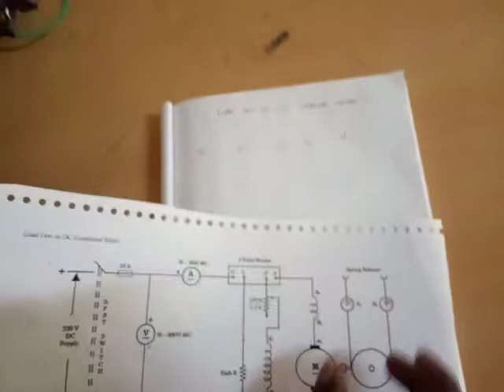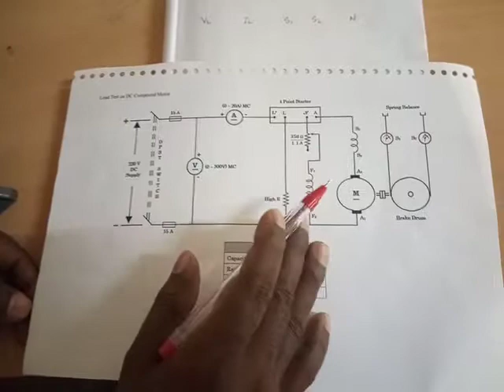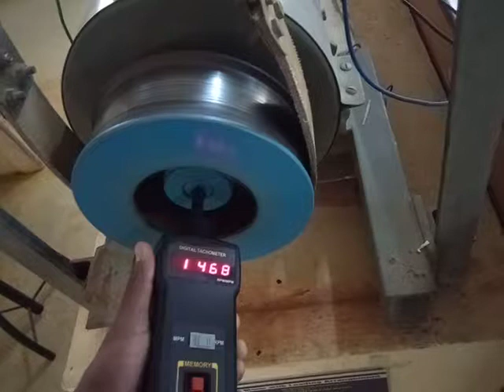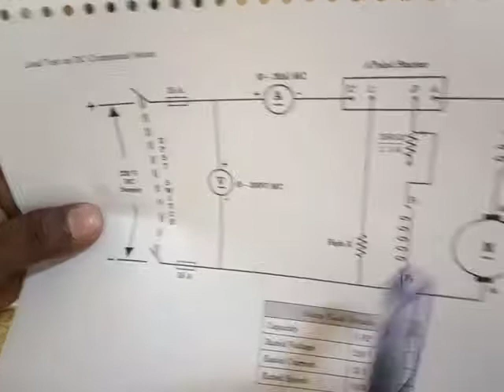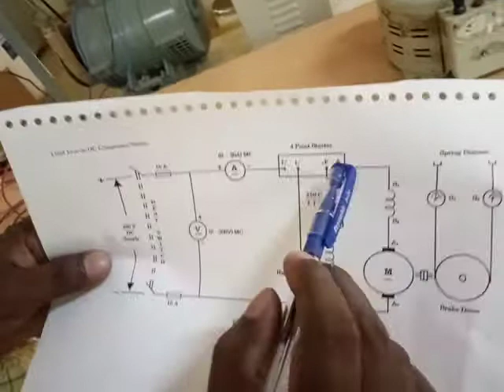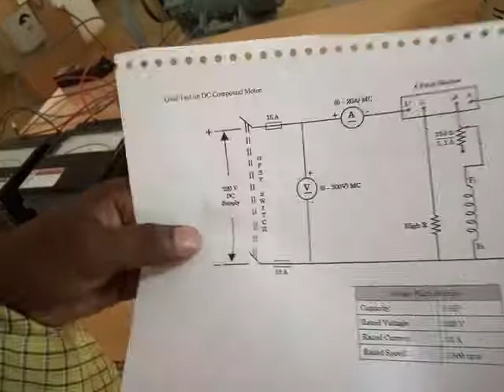Lec2 Load Test on DC Compound Motor Experiment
Load Test on DC Compound Motor Experiment(in Tamil)
Thanks to Sri Eshwar College of Engineering!